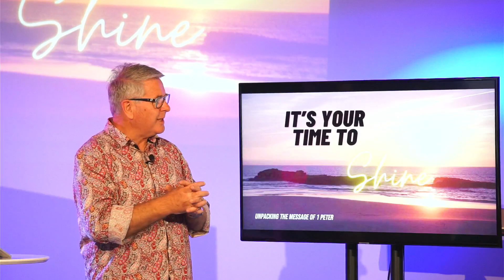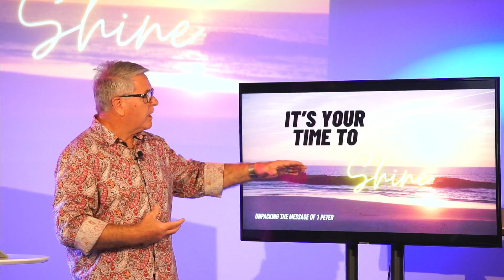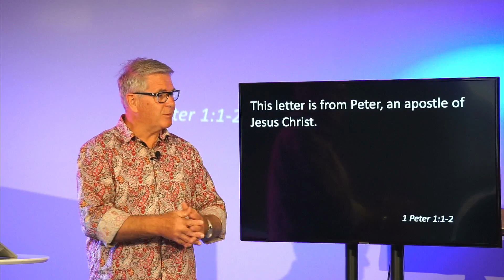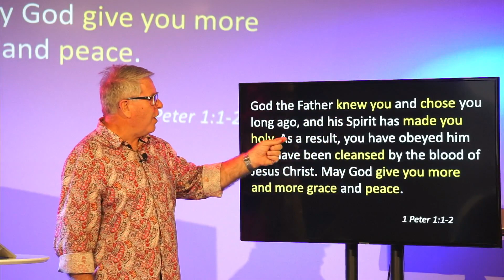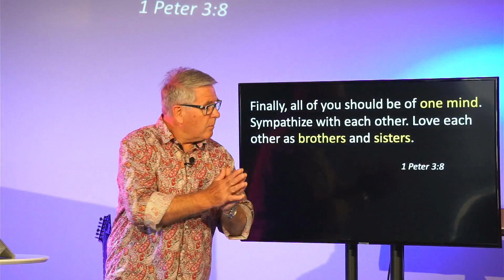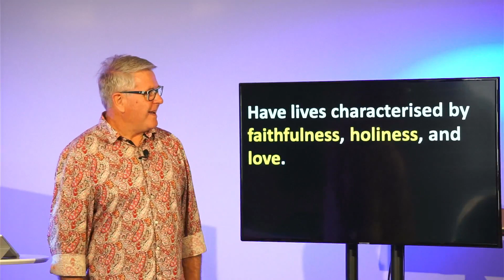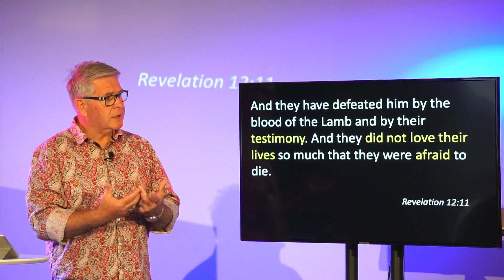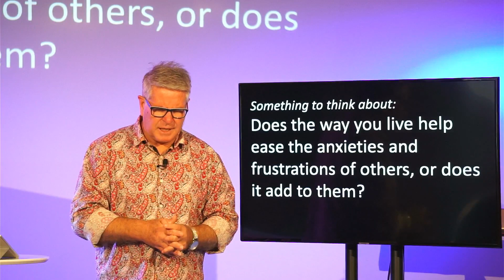ALC At Home - It's Your Time To Shine, Week 1 (19.02.2023)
Ask any life, faith or sermon questions on slide:
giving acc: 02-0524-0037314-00